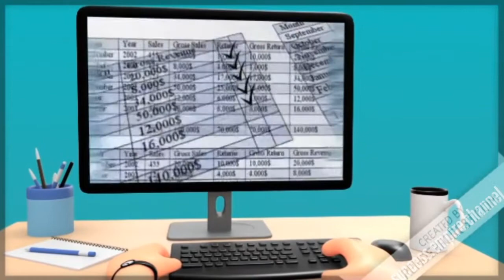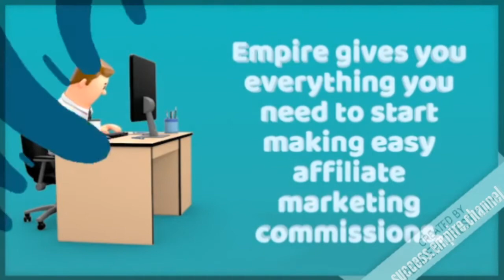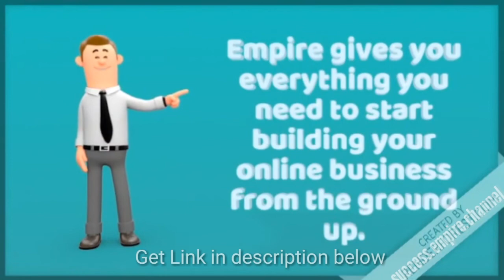Empire - Free Traffic System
Flood Your Sites With Free Traffic. It's time to turn your online efforts into a REAL online income.